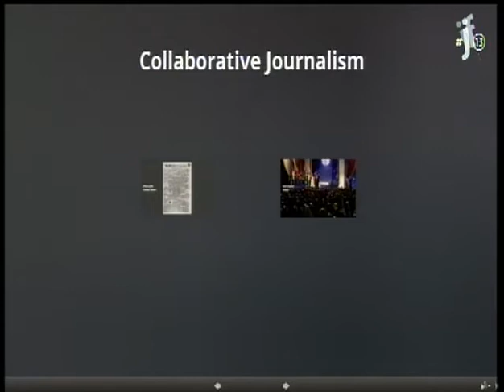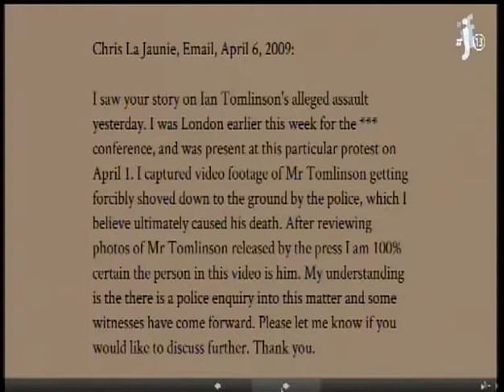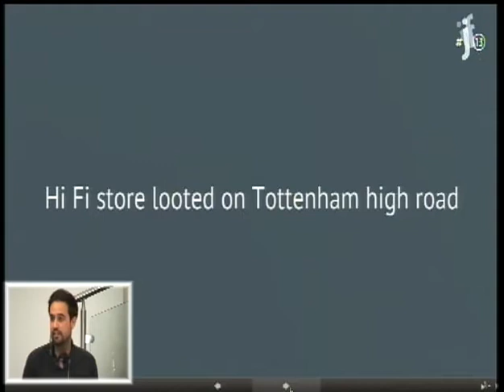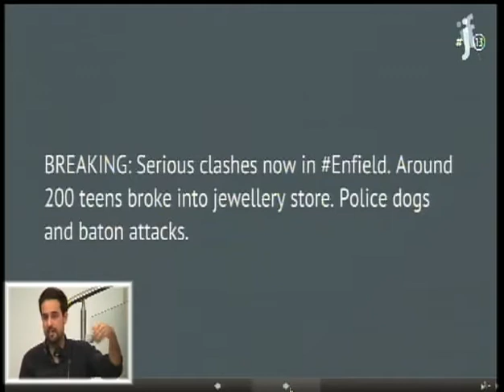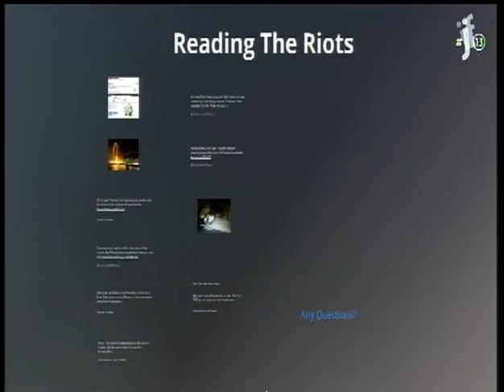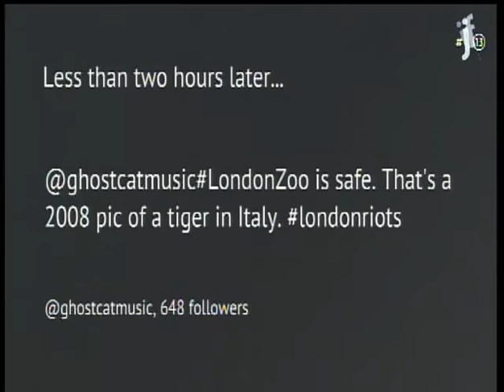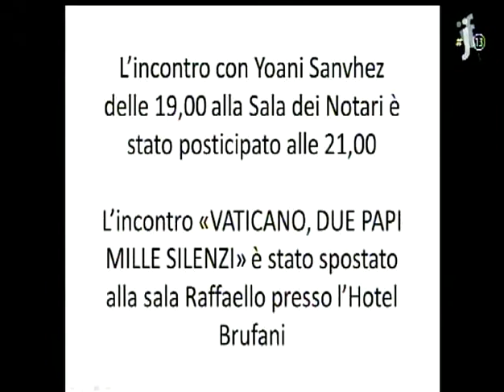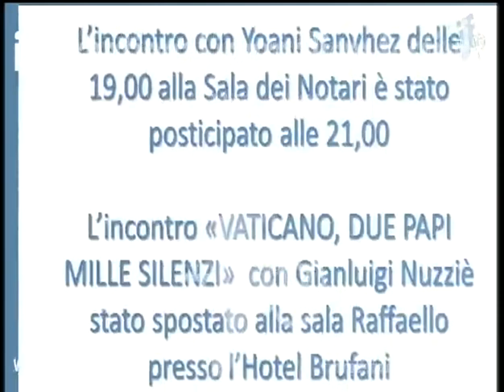Can a crowd investigate?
Can a crowd investigate? And how can journalists harness the power of social media when holding powerful to account. Using two case studies, Paul Lewis, the Guardian's special projects editor, will reveal how Twitter can be used to find out what authorities don't want you to know. Introduction by Heather Brooke.

Heather Brooke
writer and activist

Paul Lewis
The Guardian